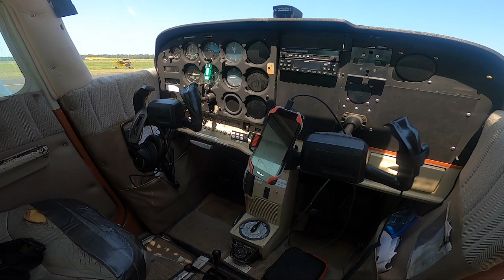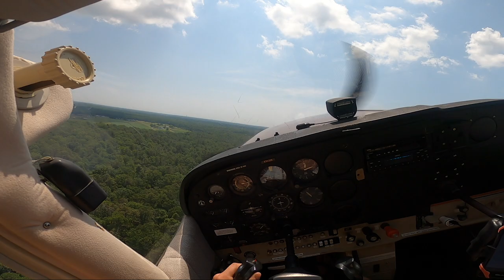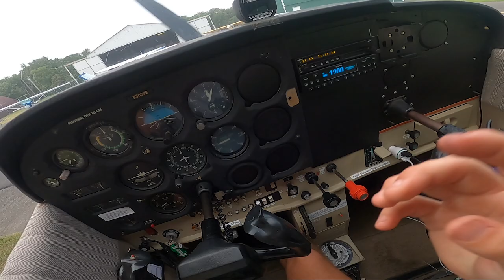Banner Towing: Wet n Wild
If you're new to banner towing this can be a good video for you. Brock is a first year banner pilot and talks a little bit about what he did to get involved and how you can do the same. I myself plan on doing a video about this since i have 10 years of experience with this company. Hope you guys enjoy! Next week Justin will be taking over the Gopro should be interesting!

Songs: Where Do We Go By: STRLT
                          All of Me By: ES